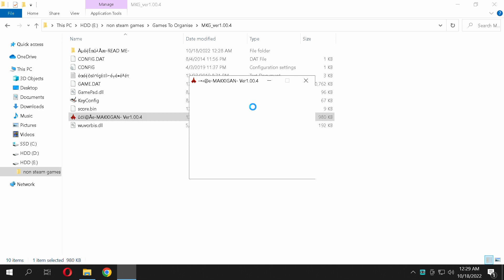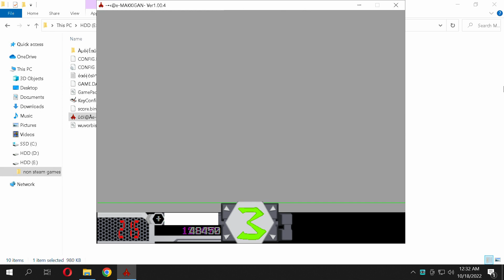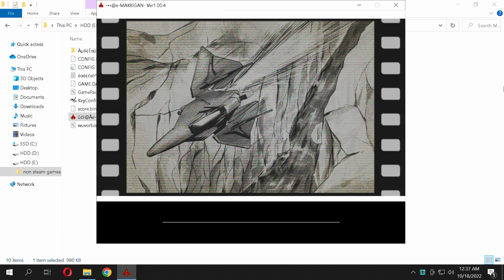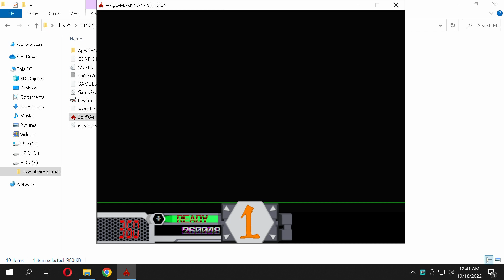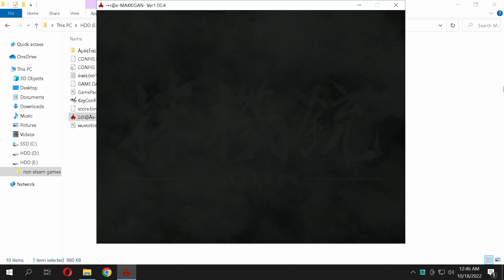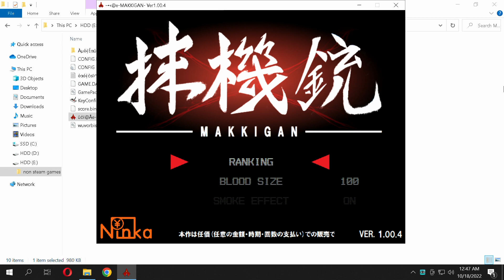Makkigan (PC) Trying It Out Series